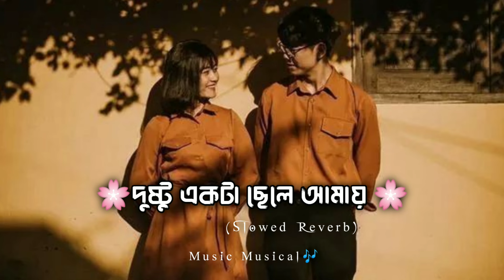𝘿𝙪𝙨𝙝𝙩𝙤 𝙀𝙠𝙩𝙖 𝘾𝙝𝙚𝙡𝙚 𝘼𝙢𝙖𝙮|𝙎𝙡𝙤𝙬𝙚𝙙 𝙧𝙚𝙫𝙚𝙧𝙗| 𝘽𝙚𝙣𝙜𝙖𝙡𝙞 𝙇𝙤𝙛𝙞 𝙎𝙤𝙣𝙜 | romaticsong 🌸🌿❤